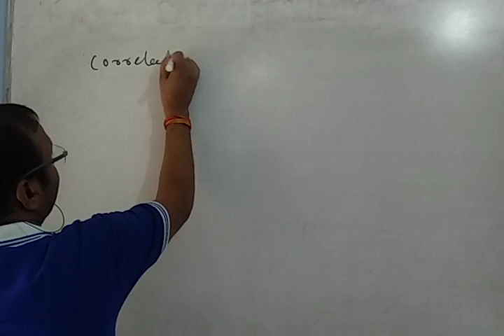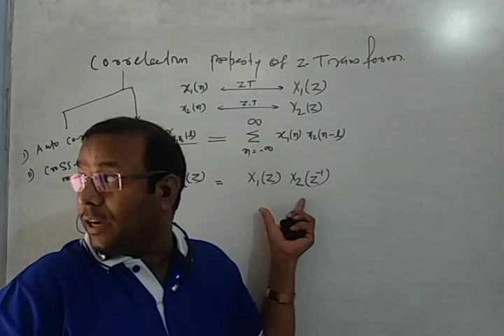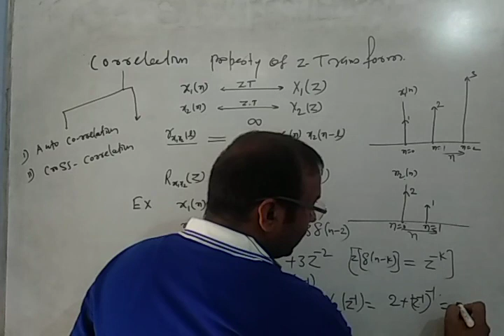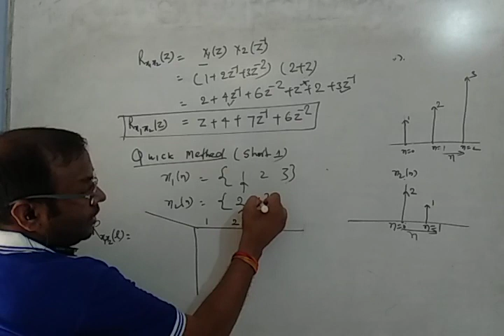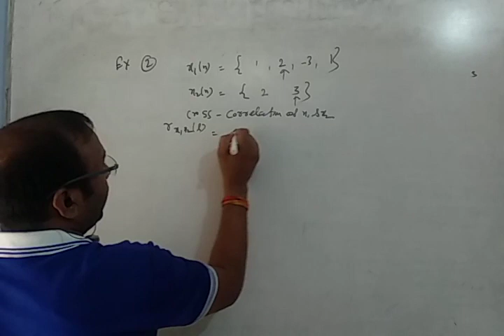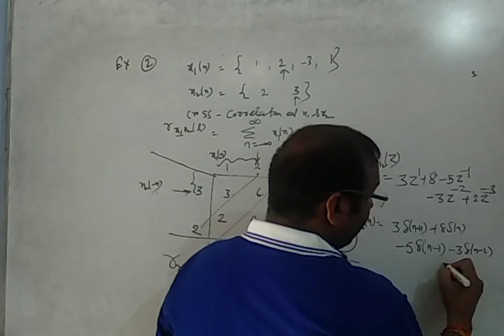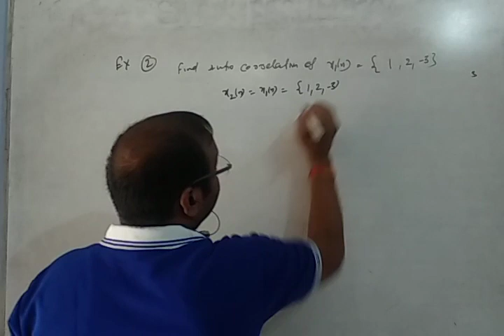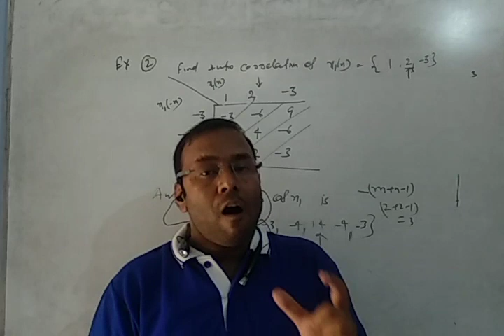Correlation property Of Z-Transform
Correlation property of Z-Transform & Problems & quick solutions